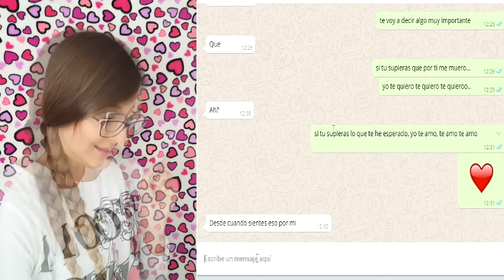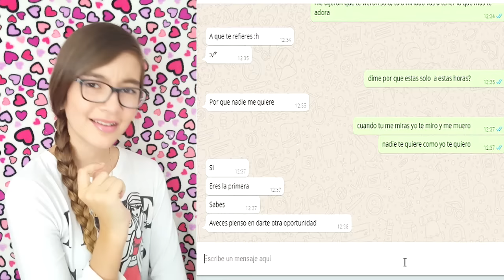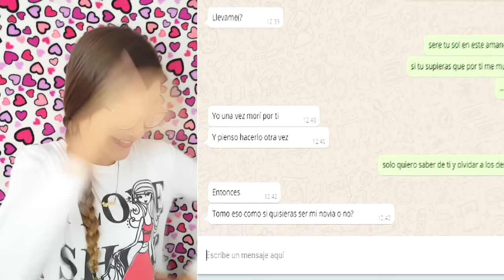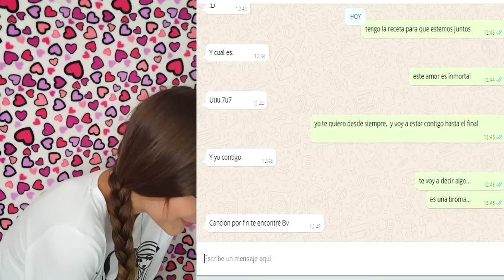BROMA A MI MEJOR AMIGO CON LETRA DE CANCIÓN ¡SALE MAL! ♥ Lulu99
Broma a mi mejor amigo SALE MAL!

Hoy les voy a mostrar un video diferente y super entretenido por que le hice una BROMA a mi mejor amigo con letra de cancion (fue un fail).
La canción se llama Por Fin Te Encontré

ACERCA DE MI:

Hola!, yo soy Lulu99 y en este canal espero que encuentres entretenimiento, videos de risa y algunos videos para chicas, a veces subo videos de moda, maquillaje, DIY, retos y otros, pero principalmente subo videos tipo sketch como "expectativa vs realidad" y videos al estilo "cosas tipicas de"... con los que espero puedas tener un poco de entretenimiento, risa, o diversion. Hago el intento para que mis videos de risa te gusten mucho, aunque sé que no soy muy graciosa a veces trato de que sean videos divertidos y te gusten bastante.

Me encanta ver videos de Pautips, Mariale, Yuya, Musas, whatthechic, CaELiKe, Gibby :), Sophie Giraldo, Katie Angel, La Bala,  Maqui015, Los Polinesios, HolaSoyGerman, EnchufeTV, ExtraPolinesios, también de casi todos los youtubers colombianos, youtubers mexicanos y youtubers españoles. La mayoria de sus videos me gustan mucho, más que todo sus videos de entretenimieno o videos graciosos, o en el caso de las youtubers mujeres me gustan sus videos de moda o videos para chicas.